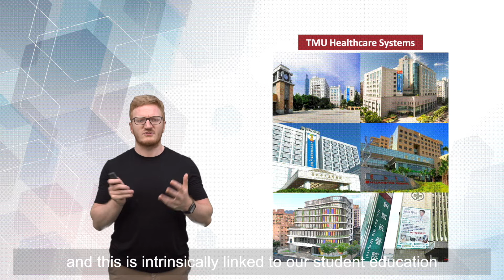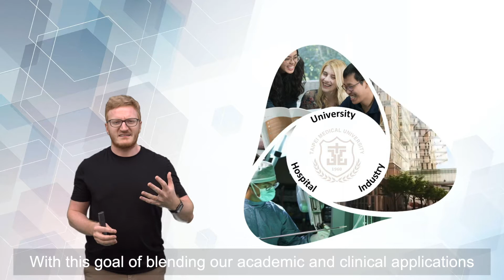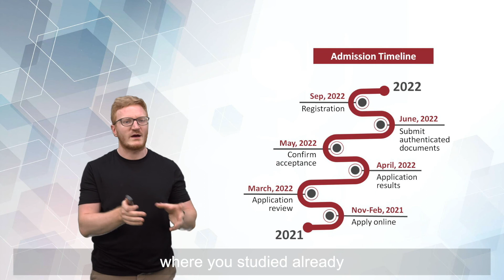Taipei Medical University Introduction 2021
Speaker: Assistant Professor David-Jon Lundy, Graduate Institute of Biomedical Materials and Tissue Engineering